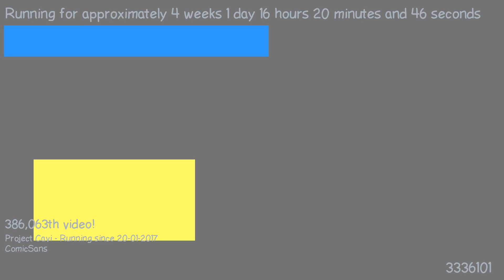1487514295 - Webdriver Cavi - F_0